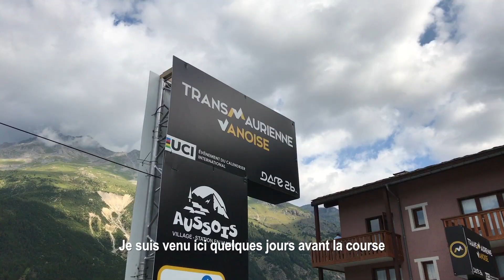Transmaurienne Vanoise 2017 - Etape 2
Revivez la Transmaurienne Vanoise 2017